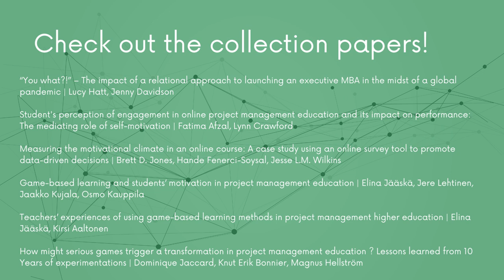Digital Education and Learning in a Project Society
Project leadership and Society offers a special collection on the impact of digital learning and education in a project society. In this video, the guest editors, Efrosyni Konstantinou and Andreas Nachbagauer provide a brief overview on the paper collection.

The pandemic has accelerated the impact of digitalization in education and learning. The papers suggest the need for a 'global knowledge space' and reflect developments from different stances and contexts.